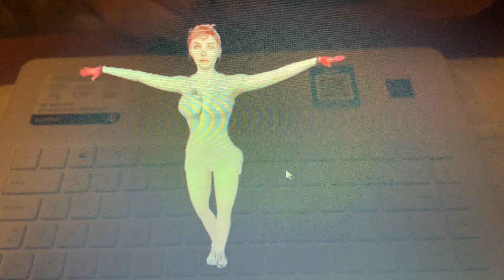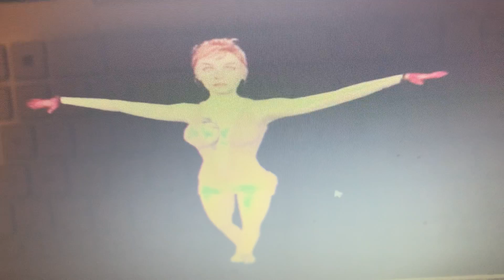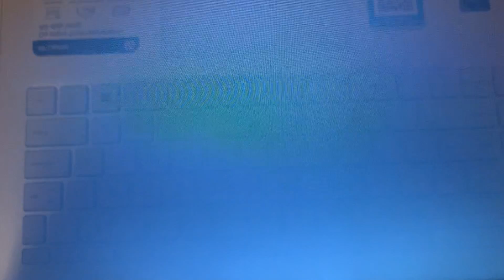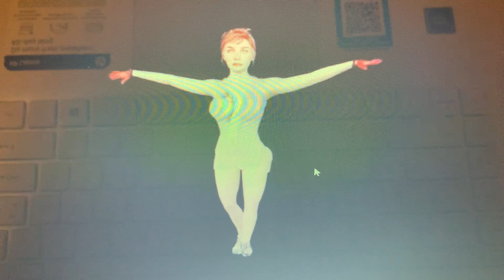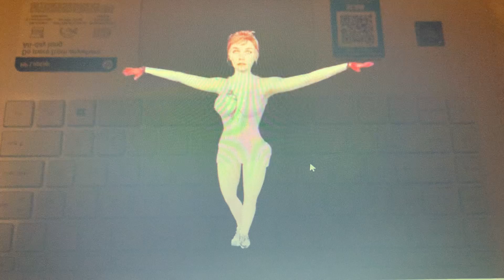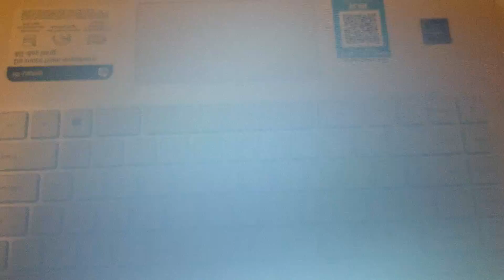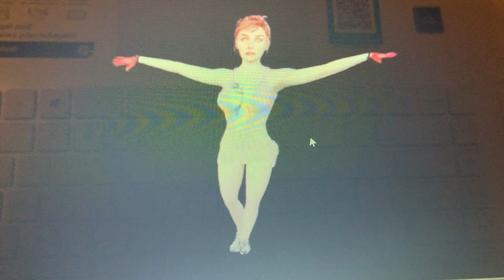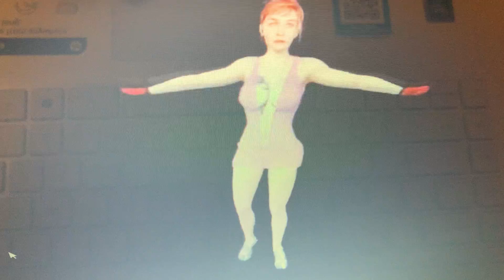De donde llegó el video del falso aquí está judicitavlogs#